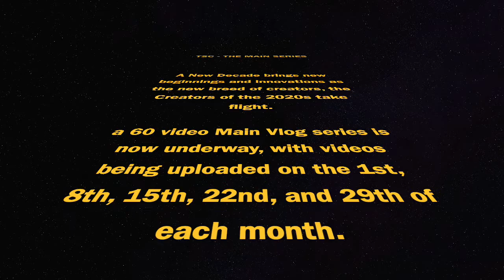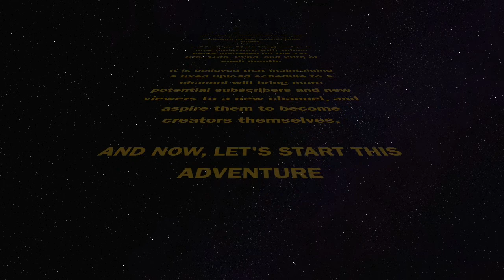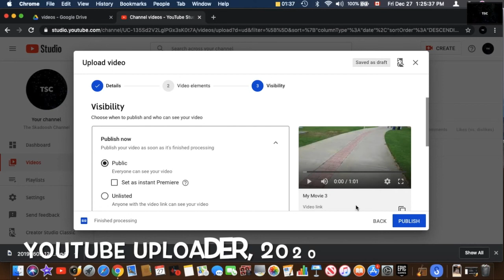An Introduction to 2020 - [Week 01]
Hey, I'm TSC, and this is the 2020s.

3D intro created with Motion